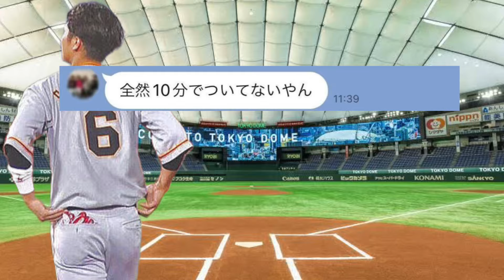【設定6】 CRけつあな確定(ミスター激アツ)